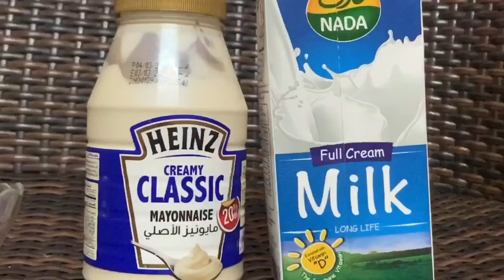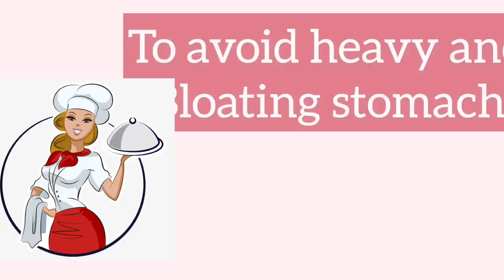Make Whole KFC Set at home || Ithrem simplo ?!!😳😳 || Watch till end!!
Hello friends,
We are back with another cooking video...this time we planned to make something variety...also during this lockdown we are not able to go to any outlets for having food...so we planned to give a try to the homemade kfc whole set and it succeeded giving us the original KFC feeling.